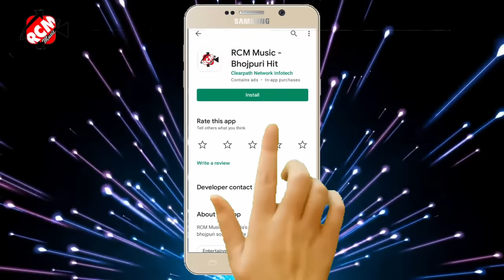video_2021 अवधेश प्रेमी यादव का इस साल का न्यू रोमांटिक विडियो || चुम लेलस पीठी गिरगिट ए राजा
Title: Chum Lelas Pithi Girgiti Ye Raja
Singer: Awdhesh Premi Yadav
Lable: RCM MUSIC
Lyrics: Writer Tharu